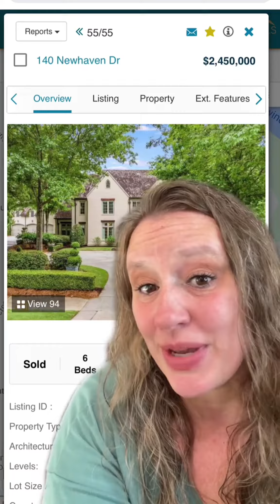Least Expensive and Most Expensive Homes sold in Fayette County Georgia in the last 7 days.